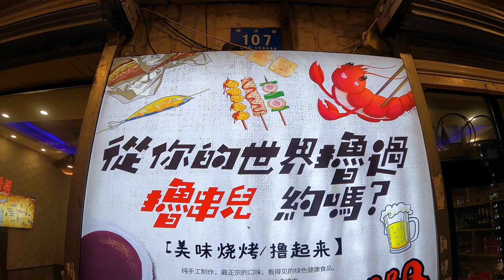Vlog899接触新技能，夜场滑雪体验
加字幕的话工程量太大了，带大家感受一下在哈尔滨滑雪的氛围吧。
谢谢太太兼职摄像师